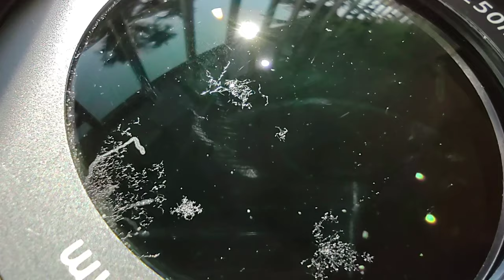how to clean lens fungus at home ৷ how to clean camera lens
Your Queries☞

how to clean dslr lens at home
how to clean lens fungus at home
how to clean camera lens
in hindi
camera cleaning
camera servicing
camera lens cleaning
dslr lens cleaning
200d canon
how to clean lens fungus at 2023

ScrewDriver Link ☞

Chapter ☞
00:01 - how to clean lens fungus at home introduction
1:34 - tools needed
2:10 - basic rule of cleaning
3:16 - lens disassembly
6:23 - cleaning start
10:55 - deep cleaning
12:15 - fix this
12:42 - dust cleaning
13:14 - adjustment
17:18 - final output